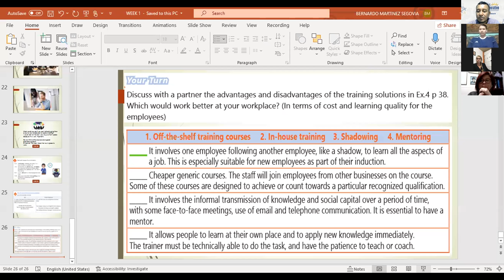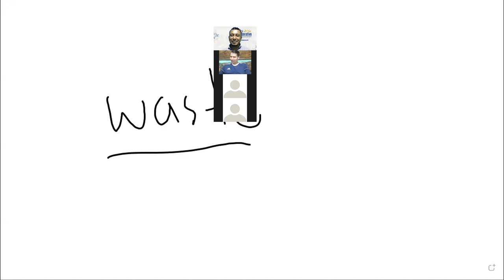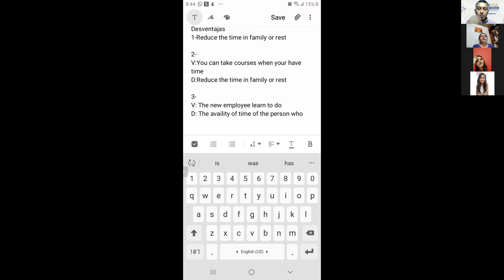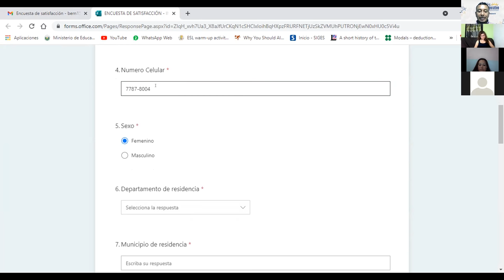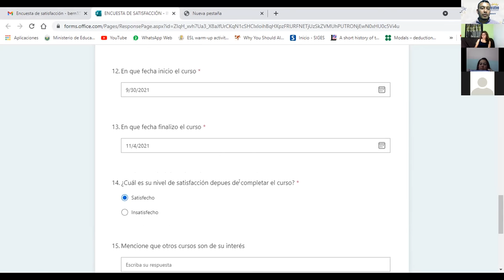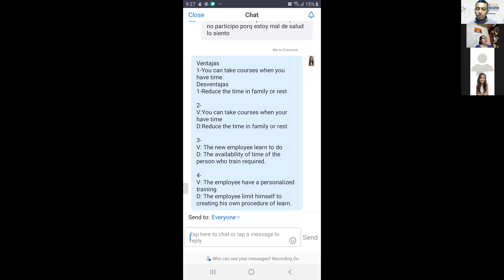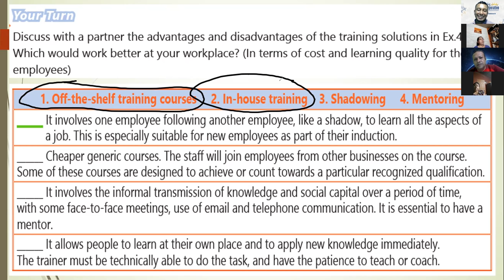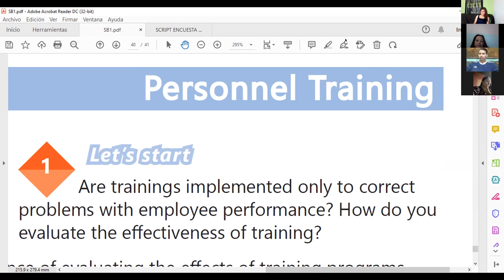Ingles Corporativo-VIDEOCONFERENCIA #25, UNIT 4 REVIEW AND PRACTICE